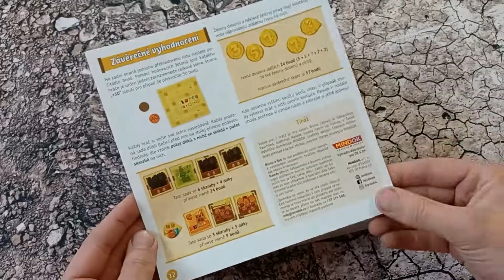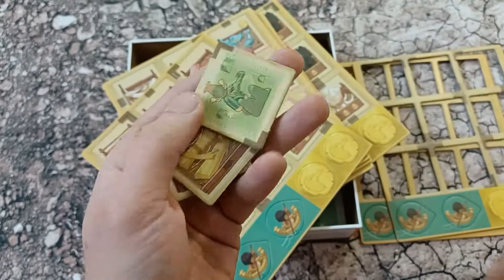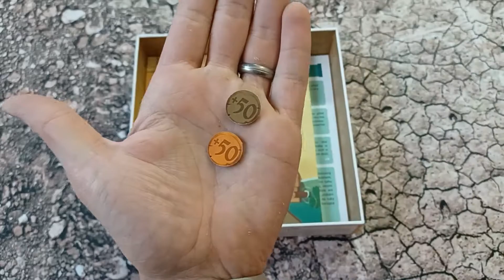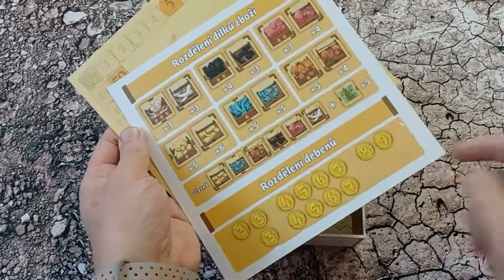Sobek: 2 Players UNBOXING in 3 minutes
The full video can be watched here (Celé video ke shlédnutí zde):
Look for more content on Instagram.